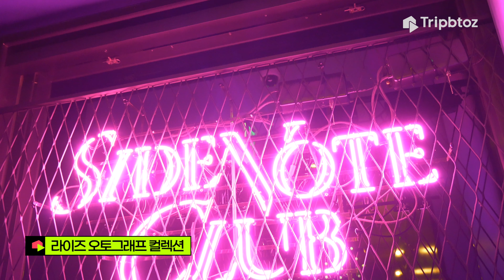영감을 주는, 감각적인, 창조적인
홍대에 이런 루프탑이?! 라이즈오토그래프컬렉션 호텔!
아티스트들의 작품과 힙한 공간으로 떠나보세요!

트립비토즈에 대해 더 많은 것이 궁금하신가요?